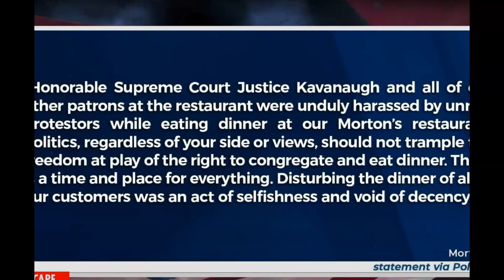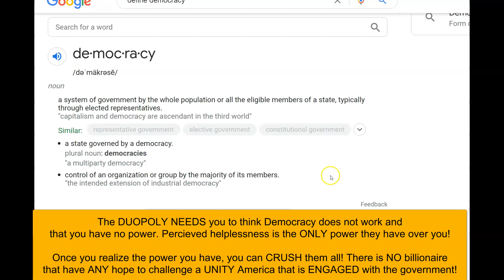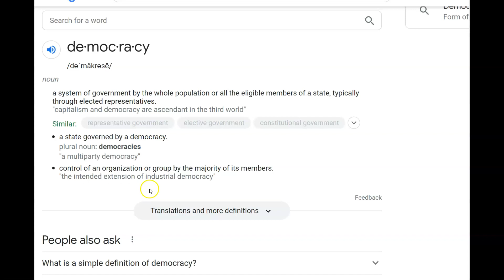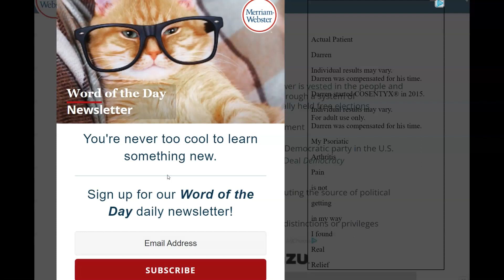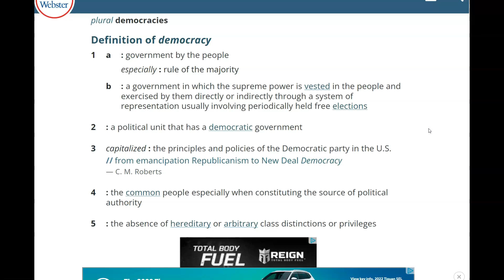TYT pushing Duopoly talking points & anti-Americans cry about protest Cavanaugh